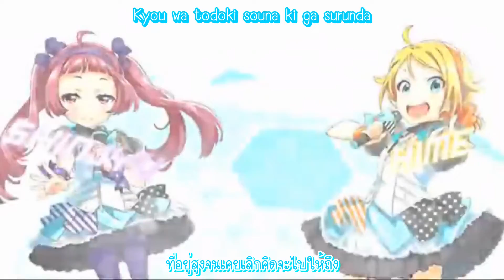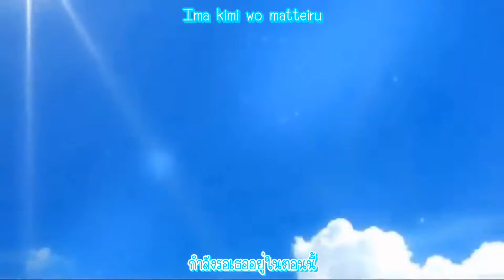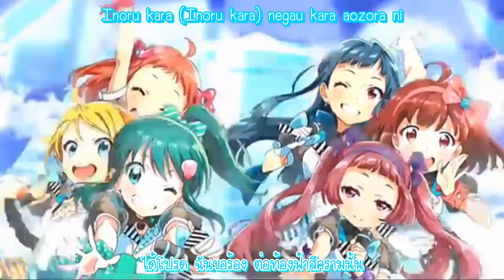Tokyo 7th sisters -- Bokura wa aozora ni naru -- 777 Sisters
ที่ต้องลงใหม่เนื่องจาก มองตัวอักษรยากมากๆเลยค่ะ ต้องขอโทษด้วยนะคะ -/\-
ปล.ไฟล์วิดีโอไม่มีแบบHD ภาพจึงไม่ชัดมากนะคะ

Credits
คำแปล : เพจ Tokyo 7th sisters TH
อีกอันนึงเขาได้ลบเพจไปแล้วค่ะT_T

Game : Tokyo 7th sisters